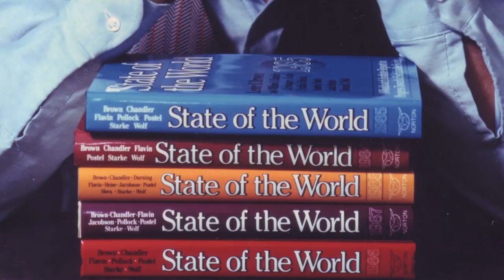Lester Brown's Family Life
In his inspirational new memoir, Breaking New Ground, Lester Brown traces his life from a small farm to leadership as a global environmental analyst. Here he is discussing his family life.